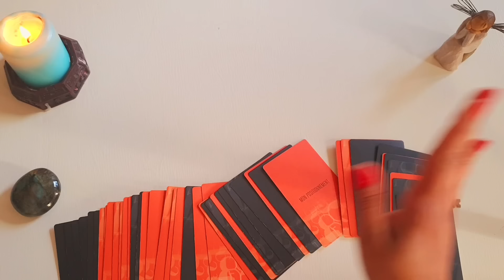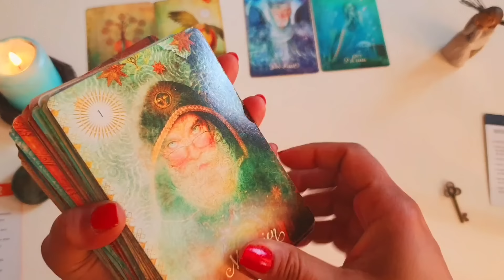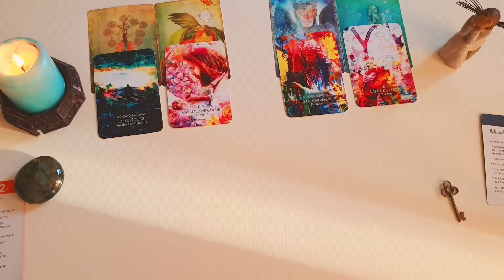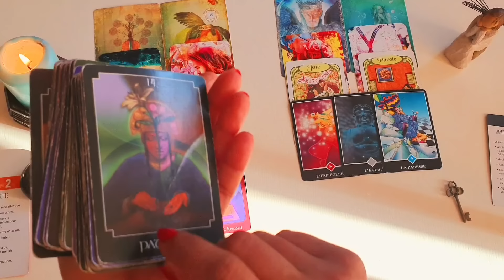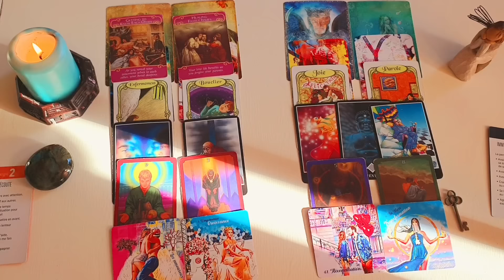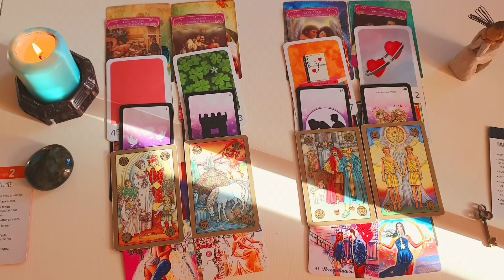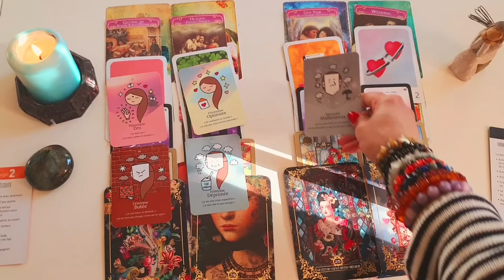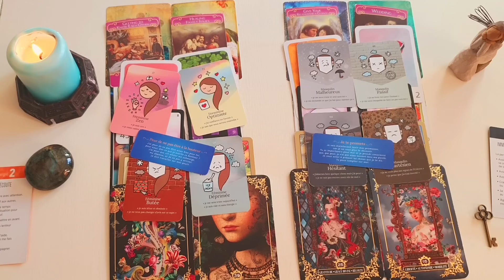اعترافات ضمیر ناخودآگاه او در مقابل شما - فال احساسی بدون زمان